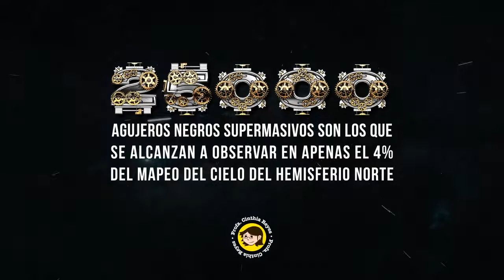¡Ya somos 25,000!🚀 ¡¡25,000 GRACIAS a todos!!🥳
¡Mil gracias por acompañarnos cada semana y compartir el contenido con sus amigos!